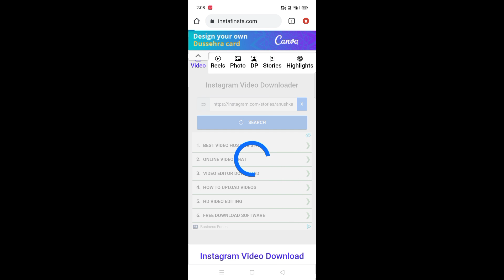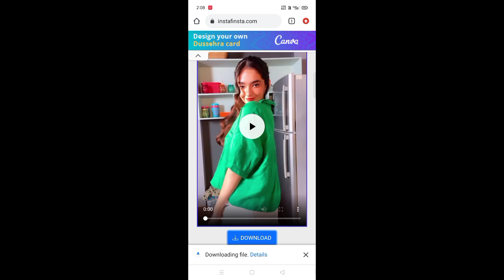How To Download Instagram Story